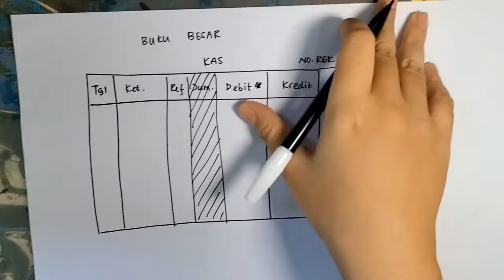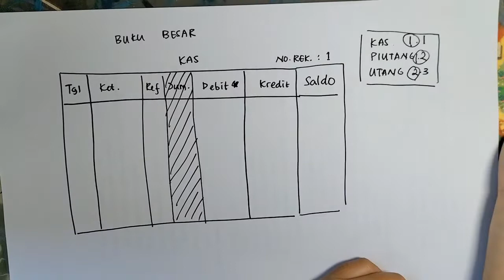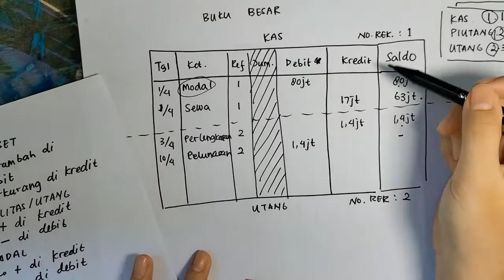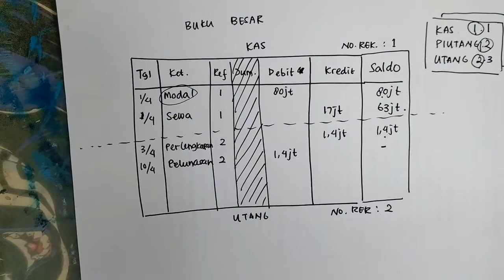Ekonomi Paket C (SKB Pontianak) Modul12